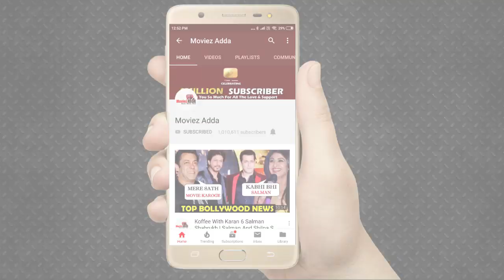Janhvi Kapoor Celebrates 22nd Birthday In Varanasi With Dad Boney Kapoor And Sister Khushi